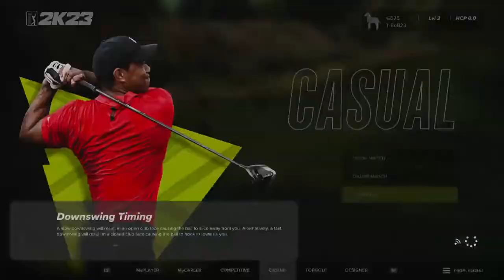Pga Brian vs Tanner $20!